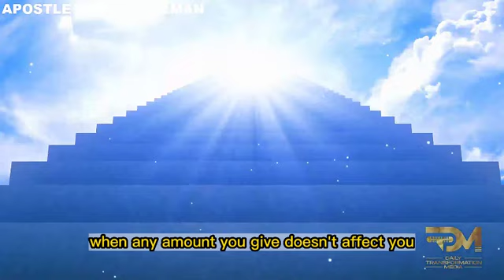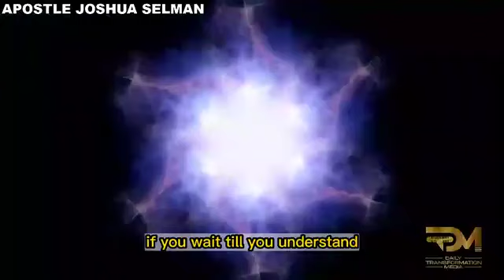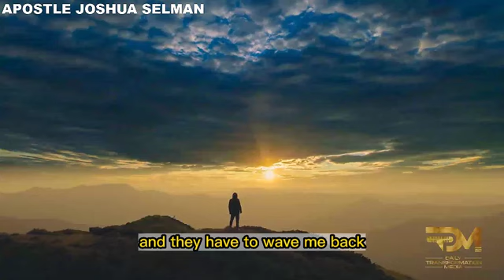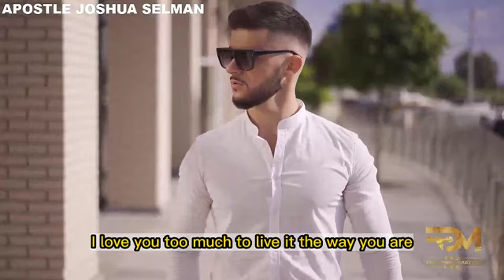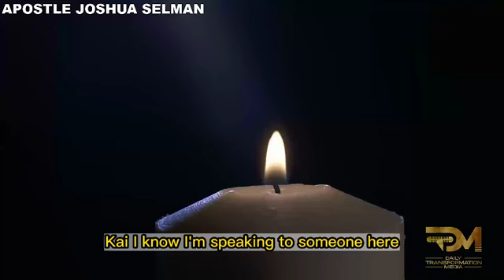PLEASE PAY THE PRICE | APOSTLE JOSHUA SELMAN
In this powerful message, Apostle Joshua Selman delves into the crucial principle of "Paying the Price" for success and spiritual growth. Discover how true achievement and fulfillment require commitment, sacrifice, and perseverance. Apostle Selman emphasizes the importance of enduring challenges, making disciplined sacrifices, and investing in personal and spiritual development. Learn how embracing responsibility and maintaining a long-term perspective can lead to lasting impact and divine blessings.

Join Apostle Joshua Selman as he explores how paying the price can unlock your potential and guide you toward greater accomplishments and spiritual maturity. Don't miss this inspiring teaching on the journey to realizing your dreams and fulfilling your divine purpose.

For ANY Enquiry about 🔴 Koinonia - Eternity Network International 🔴:

Official Koinonia LINES:
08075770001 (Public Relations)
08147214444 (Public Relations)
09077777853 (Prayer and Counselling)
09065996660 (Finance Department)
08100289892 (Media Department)